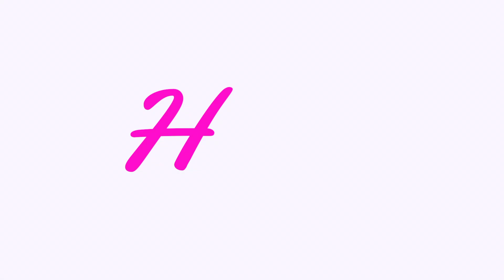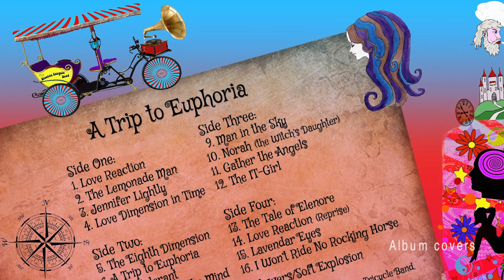Showreel 2023 - Graphics & Video - Full HD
This is the Video & Graphics Showreel of freelance Media Editor, Mark Nelson. Clips are sourced from BBC World Service material edited by Mark, as well as Mark's own produced videos and graphic designs.